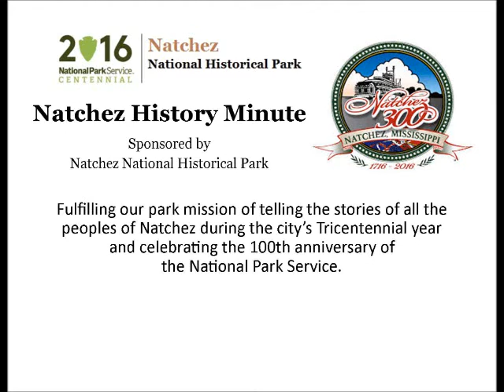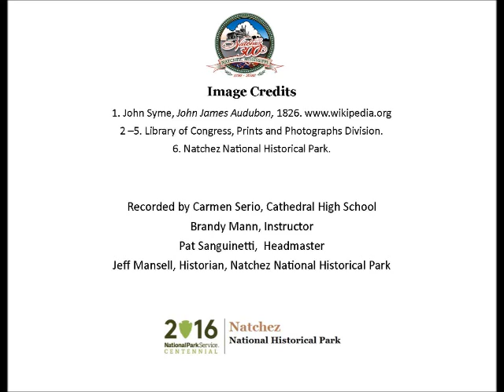Apr 26 John James Audubon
Carmen Serio, a junior at Cathedral High School, presents a Natchez History Minute about artist John James Audubon who was born on this day, April 26 in 1785.  Best known for his Birds of America series, Audubon painted a landscape of Natchez in 1823.